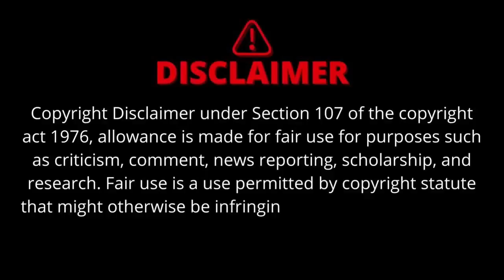Atlanta United vs. Columbus Crew - REACTION!! | MLS PLAY-OFFS